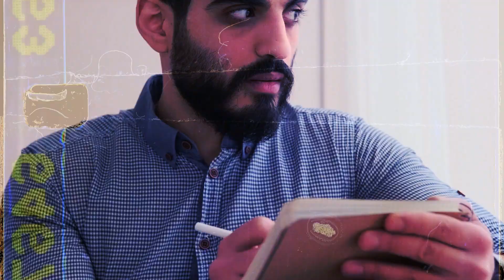The Biggest Short-lived Bands Ever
In the vast landscape of classic rock history, a few bands emerged as shooting stars, their presence in the limelight fleeting yet impactful. These short-lived ensembles, while gone too soon, left an indelible mark on the genre. Despite their brief existence, they managed to capture the hearts of fans and create music that resonated deeply. Their meteoric rise and fall showcased raw talent and creativity, leaving fans longing for more. Though their time together was limited, their songs remain cherished among classic rock enthusiasts. These bands exemplified the fleeting nature of artistic collaboration, reminding us of the fragile and unpredictable nature of the music industry. While their journeys may have been cut short, their influence and impact continue to reverberate through the annals of classic rock history.